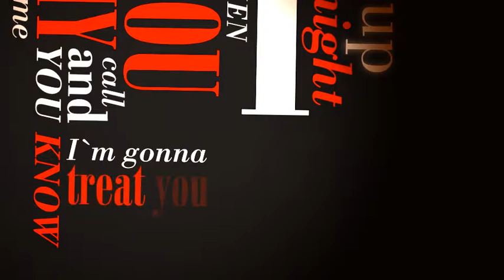Fever Kinetic Type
This video features a shortened version of the song Fever by Peggy Lee. It was created with Adobe After Effects.